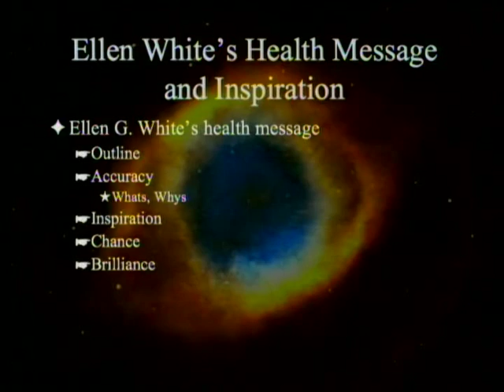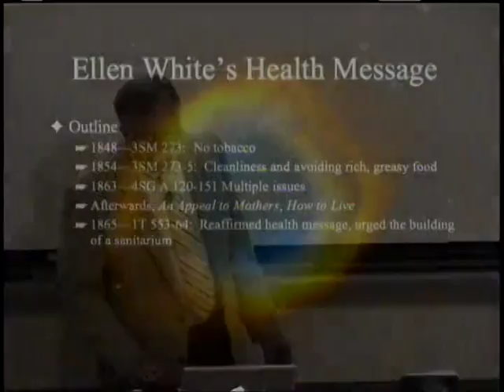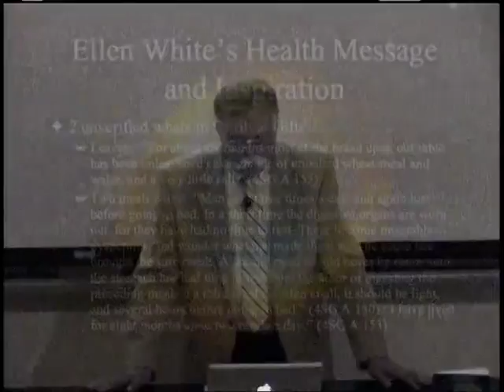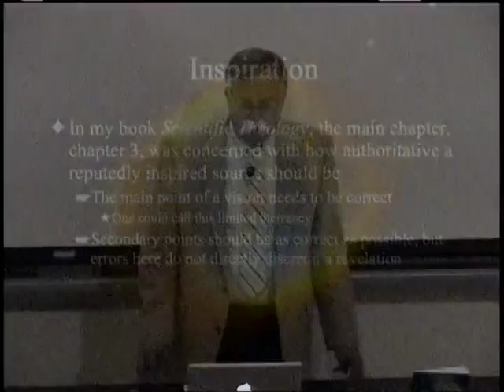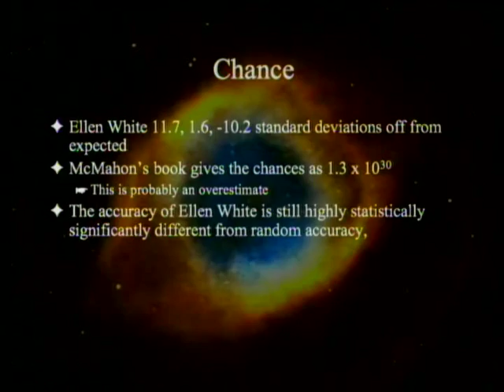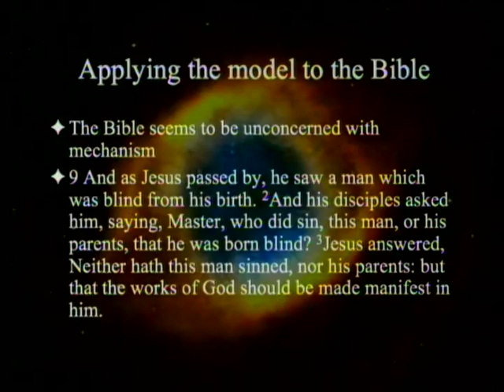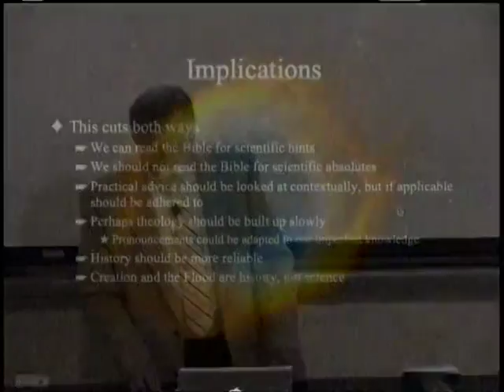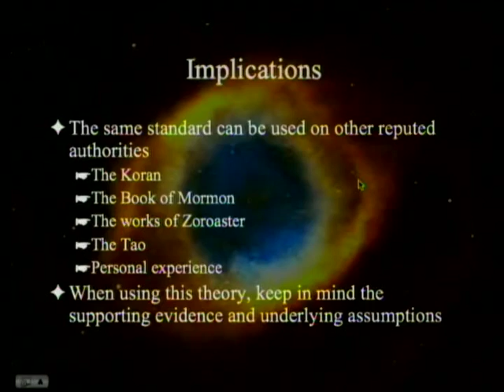Ellen White's Health Message and Inspiration 7-26-2014 by Paul Giem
Three weeks ago we discussed Ellen White's health message and the scientific evidence for the accuracy of her recommendations (the "whats"), but not as much the reasons for them (the "whys"). We discuss the implications of these findings for the doctrine of inspiration.

1. Brand, L. & D. McMahon. 2005. The Prophet and Her Critics. Nampa, Idaho: Pacific Press Publ. Assn.
2. McMahon, D. S. 2005. Acquired or Inspired? Exploring the Origins of the Adventist Lifestyle. Warburton, Australia: Signs Publishing Co. Includes a CD with all the authors’s research data and interpretations.
3. Giem, P. A. L. 1997. Scientific Theology. Riverside, CA: La Sierra University Press. - See especially Chapter 3.